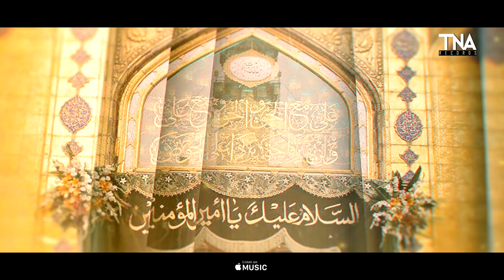EID E GHADEER MANQABAT || MAN KUNTU MOLA || MUHAMMAD RAZA NAQVI || NEW QASIDA 2020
Presenting you the New Manqabat 2020 by Muhammad Raza Naqvi. This new Manqabat is written by Sohail Shah.